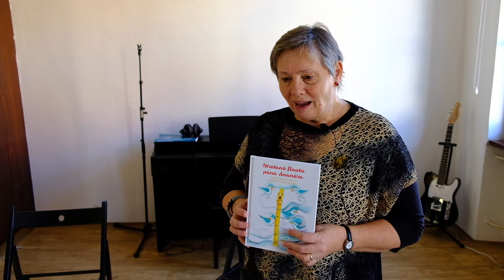Stratená flauta pána Ananása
Veľmi sa tešíme, že Stratená flauta pána Ananása je podľa BIBIANA, dom umenia pre deti jednou z najlepších detských kníh jesene 2019. O čom kniha je? Dozviete sa z videa od autorky príbehu Marty Hlušíkovej. 🙂